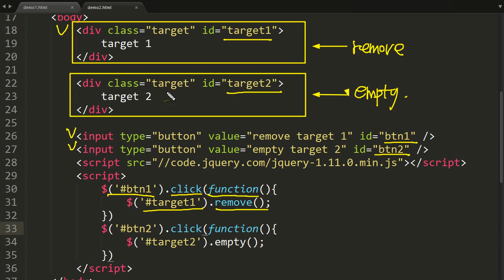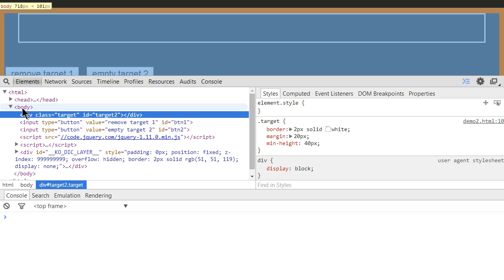JavaScript - jQuery node 제어 API (2/3) : 제거